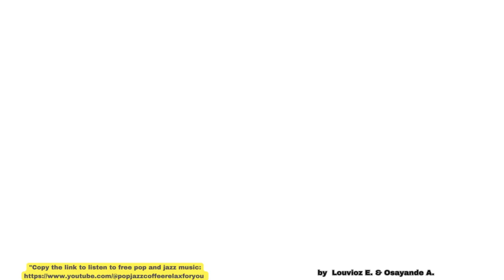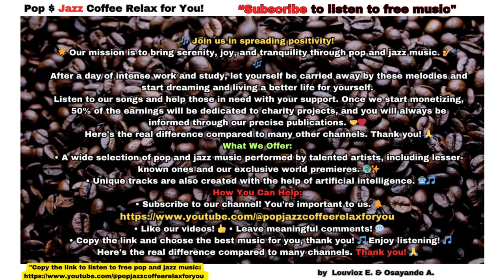Playlist These playlists offer unique tracks that enhance focus and boost mood for any moment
🎶 Join us in spreading positivity!
🌟 Our mission is to bring serenity, joy, and tranquility through pop and jazz music. 🎷🎤🎶
Let yourself be carried away by these melodies and start dreaming and living a better life for yourself, after a day of intense work and study.
Listen to our songs and help those in need with your support. Once we start monetizing, 50% of the earnings will be dedicated to charity projects, and you will always be informed through our precise publications. 🤝❤️
Here's the real difference compared to many other channels. Thank you! 🙏
What We Offer:
• A wide selection of pop and jazz music performed by talented artists, including lesser-known ones and our exclusive world premieres. 🌍✨
 • Unique tracks also created with the help of artificial intelligence. 🤖🎵
How You Can Help:
• Like our videos! 👍 • Leave meaningful comments! 💬
 • Copy the link and choose the best music for you, thank you! 🎵 Enjoy listening! 🎵
Here's the real difference compared to many channels. Thank you! 🙏

1. Claypots St. Kilda - Sugoi
2. Life Is for Living - Ivy-Rose Lyon
3. Oxide Tape - Victor Lundberg
4. Endless Winter - Vendla
5. Every Time Our Eyes Meet - Nocturnal Spirits
6. Somewhere Sometime - Oakwood Station

 Enjoy our music and videos!